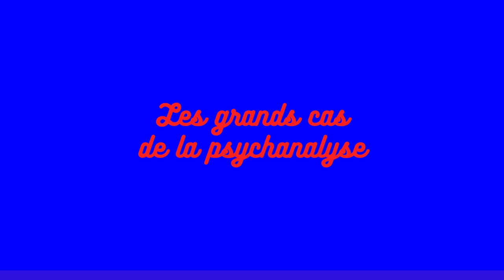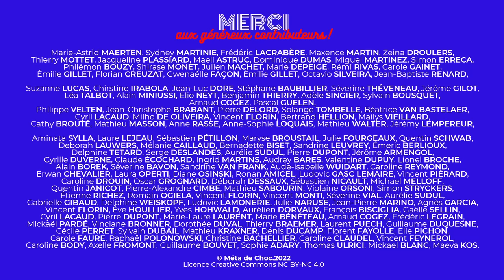Que vaut la psychanalyse ? 3/6, avec Jacques Van Rillaer — SHOCKING #25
Chapitre 3 : La méthode en question.
Le fer de lance de la psychanalyse, ce sont les cas de patients présentés comme emblématiques à la fois des souffrances humaines et de l’efficacité de la méthode de Freud.
Examinons donc quelques-uns de ces cas, et passons les théories du père fondateur au crible des écrits historiques et des connaissances scientifiques actuelles.

Dans ce troisième volet, Jacques Van Rillaer continue de déplier la carte du monde freudien et nous guide pas à pas sur le chemin sinueux des fondements de la psychanalyse.

NOTE IMPORTANTE : Au sujet de l'amnésie traumatique, il existe des cas où le traumatisme crée un cloisonnement de l'information et un fonctionnement neurologique spécifique. Nous n'avons pas développé cet aspect ici, mais il en est question plus en détail dans la série SHOCKING ! 26.

01:07 : Les grands cas de la psychanalyse : Anna O., Joseph Breuer, Petit Hans, peur des chevaux, complexe d’Œdipe, phobie, thérapie comportementale, Dora, hystérie, masturbation, énurésie, interprétations abusives, Anna Freud, Mélanie Klein, scène primitive.
18:07 : D’autres cas de Freud : L’Homme aux loups, trouble maniaco-dépressif, bipolarité, interprétation des rêves, renversement en son contraire, Horace Frink, suggestion, manipulation, cynisme, désillusions de Freud.
29:37 : Les théories de Freud à l’épreuve de la science : la psychanalyse est-elle irréfutable ? l’inconscient, processus inconscient, fantôme de la machine, refoulement, rumination, mémoire épisodique, associations libres, comportementalisme, phobie des araignées, bonne ou mauvaise interprétation, décodage symbolique, jeux de mots, constitution des rêves pendant le sommeil paradoxal, jouissance, désir d’inceste, complexe d’Œdipe, complexe d’Électre, impact de la libido infantile sur la vie d’adulte, voyeurisme, envie du pénis, complexe de castration.
48:21 : Le manque de méthode statistique : Françoise Dolto, frigidité, Philippe Grimbert, cigarette, pulsion de mort, concept mentaliste, raisonnement circulaire, Molière, Le Médecin imaginaire.